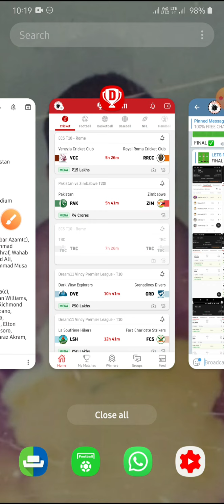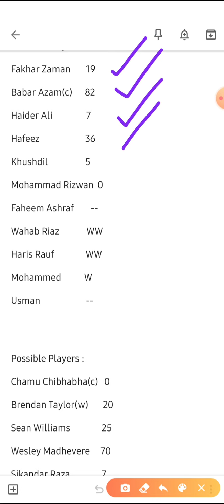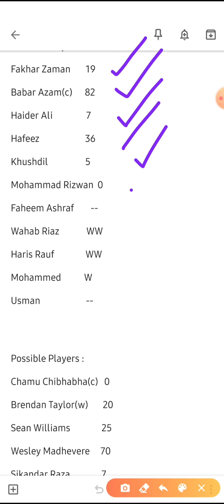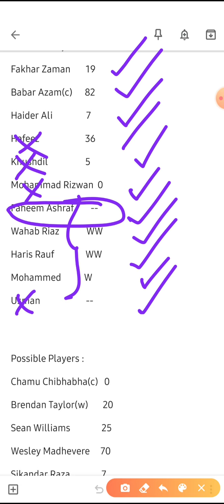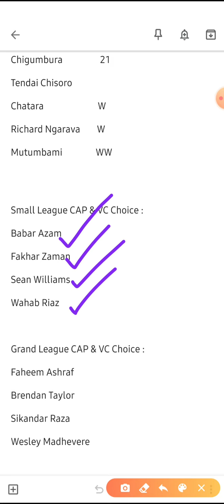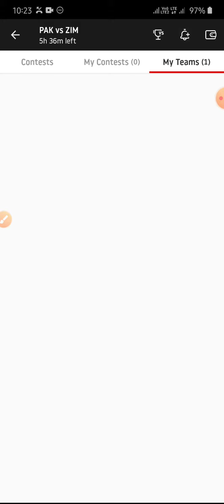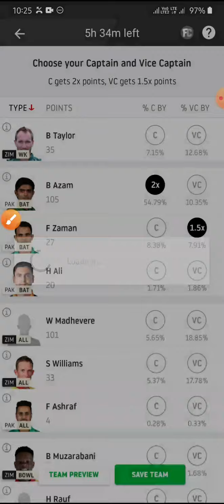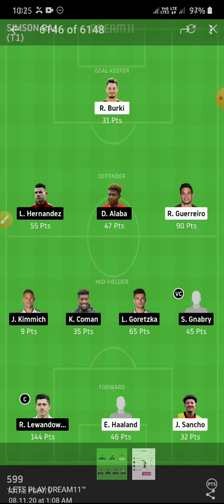PAK vs ZIM Dream11